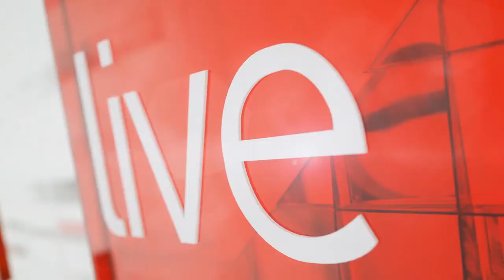South African documentary, Unearthed, reveals the state of fracking in the US